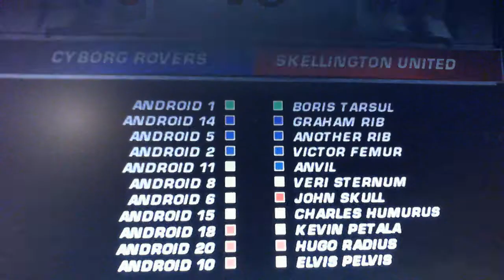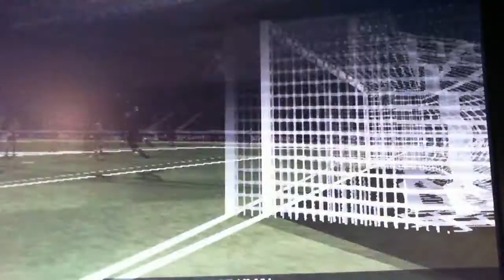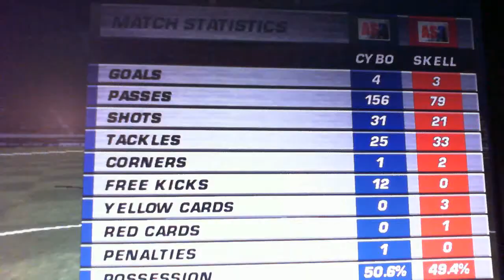Actua Soccer: An obscure post, about an obscure game, which no one cares about